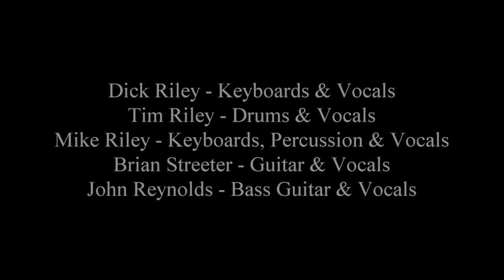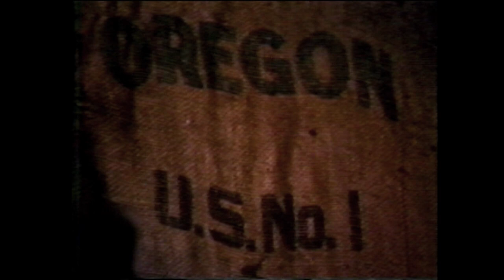The Riley Boys Band 1977 Promotional Film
This is a promotional film made of The Riley Boys Band from Sweet Home, Oregon. The film was produced in 1977 at "The Palace" in Grants Pass, Oregon. Band member include:
Dick Riley - Keyboards & Vocals
Tim Riley - Drums & Vocals
Mike Riley - Keyboards, Percussion & Vocals
Brian Streeter - Guitar & Vocals
John Reynolds - Bass Guitar & Vocals